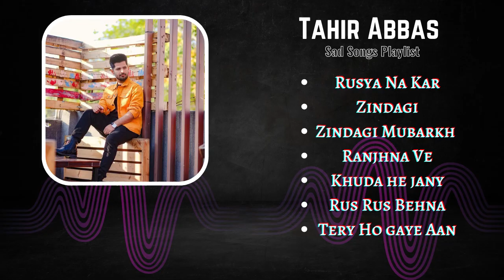Tahir Abbas Sad Songs | Playlist